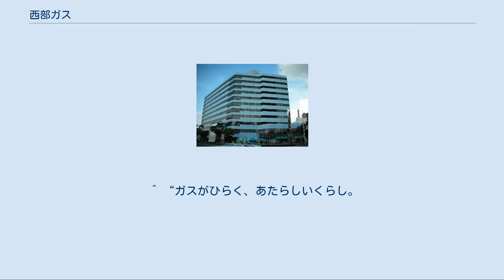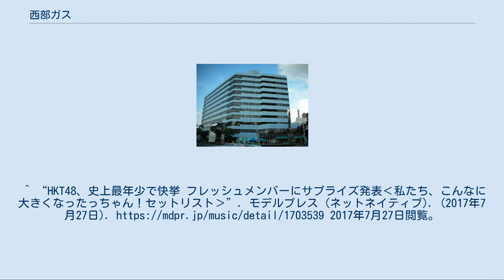西部ガス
西部ガスホールディングス株式会社（さいぶガスホールディングス）は、福岡県福岡市博多区千代に本社を置く都市ガス会社グループの持株会社である。
 東京ガス、大阪ガス、東邦ガスと共に大手都市ガス4社とされる。
災害対策基本法に基づく指定公共機関の指定（平成20年6月24日内閣府告示第240号発布時）は他3社に比べ遅れた。
本社ビルの低層部（地下1階から3階）は子会社の西部ガス都市開発が運営する貸会議室・飲食店・銀行（西日本シティ銀行千代町支店）の入居するオフィスビル「パピヨン24」となっている。
 前身は九州内の主要中小ガス会社を統合した「西部合同瓦斯（さいぶごうどうガス）」。
これが統合・分離を繰り返しながら、現在の東邦ガスに一度統合され、昭和に入って再独立・発足した。
また、九州内に多くある中小ガス会社の系列化や吸収合併により、かつての営業エリアを取り戻しつつある。
 2021年4月より純粋持株会社体制移行のため、西部瓦斯株式会社が西部ガスホールディングス株式会社に商号変更し、ガス事業等を西部瓦斯株式会社（2021年4月1日、西部瓦斯分割準備株式会社より商号変更）、西部瓦斯熊本株式会社、西部瓦斯長崎株式会社、西部瓦斯佐世保株式会社に承継した。
 ※は、域内で別事業者が供給するエリアがある市町村。
太字は、主要営業所がある地域。
 福岡県 玄界灘沿いの地域はエリアが連続しており、これがひびきLNG基地への拠点集約にも繋がった。
 熊本県 長崎県 企業キャッチフレーズ このキャッチフレーズを用いたCMには、宮脇咲良（HKT48・IZ*ONE）が起用されている。
宮脇の地元（鹿児島市）の日本ガスでも同じものが使用されており、最後の部分のロゴが日本ガスに差し替えられているものの、企業名のナレーションも宮脇が担当している。
 ガス機器販売用キャッチフレース 「ガスにおまかせ!」 松中信彦（CM放送時福岡ソフトバンクホークス所属）・林恵子夫妻がイメージキャラクターを務めていた。
 ^ “パピヨン24”. 西部ガス興商. 2017年10月15日閲覧。
 ^ 寺田剛(2014年7月30日). “西部ガス:売上高14.3%増 5期連続増収、料金値上げなどで”. 『毎日新聞』 (毎日新聞社) ^ 「ひびきLNG基地」運用開始について西部ガス・プレスリリース（2014年11月7日）2018年12月29日閲覧。
 ^ 寺田剛、石田宗久(2014年11月8日). “ひびきLNG基地:本格運用開始−−西部ガス”. 『毎日新聞』 (毎日新聞社) ^ a b 組織改正について（西部ガス、2015年3月13日） ^ 「シンガポールに拠点立ち上げ 西部ガス」『日本経済新聞』朝刊2018年10月24日（九州経済面）2018年12月29日閲覧。
 ^ Fukuoka Smart City Community発足 異業種9社で強固な協力体制を構築し、福岡市のスマートシティ化の加速を目指す (PDF) - Fukuoka Smart City Community 2020年10月14日（2020年10月14日閲覧） ^ “西部ガスグループ新体制への移行に向けた検討の開始について”. 西部ガス株式会社. 2019年12月25日閲覧。
 ^ 宮脇が所属するHKT48は、2017年秋から本社ビル「パピヨン24」のガスホールで劇場公演を行っているが、自身が出演する韓国の料理番組は、ガス会社のイメージキャラクターをしている都合上、料理番組専門チャンネル（O'live）としては珍しく、ガスコンロで固定されている。
 ^ “ガスがひらく、あたらしいくらし。
｜西部ガス”. 西部ガス. 2017年9月4日閲覧。
^ “HKT48、史上最年少で快挙 フレッシュメンバーにサプライズ発表‹私たち、こんなに大きくなったっちゃん！セットリスト›”. モデルプレス (ネットネイティブ). (2017年7月27日). 2017年7月27日閲覧。
^ “西部ガスミュージアム 来場者200万人達成”. 西部ガス (2002年12月26日). 2017年9月5日閲覧。